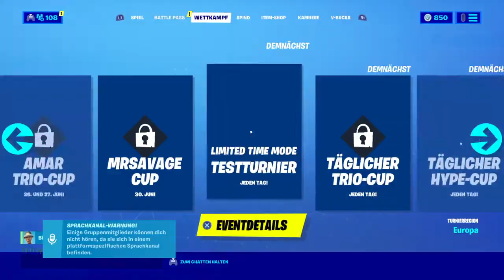Fortnite no-scope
FORTNITE